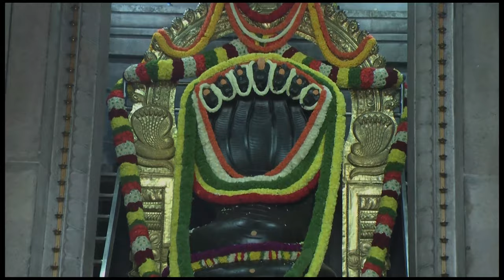ಮೈಗ್ರೇನ್ ತಲೆನೋವಿಗೆ ಇಲ್ಲಿದೆ ಸರಳ ಉಪಾಯ - Dr. Gowriamma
You can also write to us on